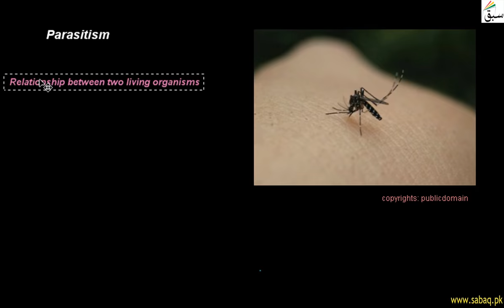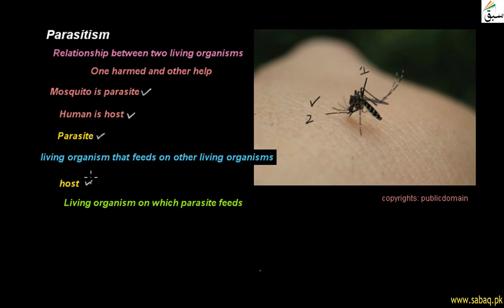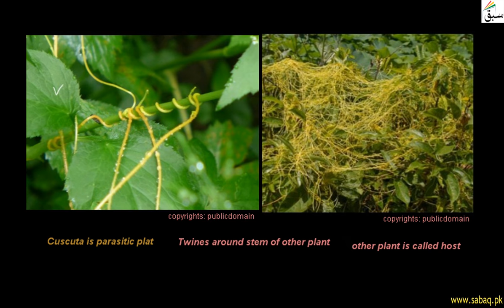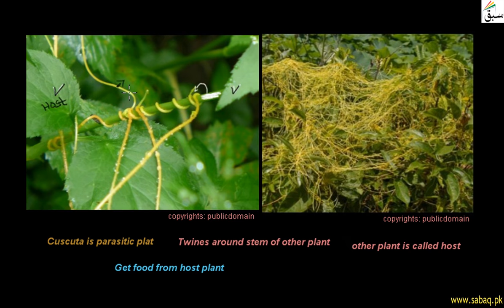Parasitism, General Science Lecture | Sabaq.pk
Parasitism is relationship between two living organisms, in which one is harmed & other get benefit
This video is about: Parasitism. Practice tests and free video lectures for Physics, Chemistry, Biology, Math’s, Computer Science, English & more subjects are also available at Sabaq.pk. So, subscribe to Sabaq.pk/Sabaq Foundation now and get high marks in your exams.

CLASSES WE COVER AT SABAQ.PK / SABAQ FOUNDATION:

1. KG
2. Class 1
3. Class 2
4. Class 3
5. Class 4
6. Class 5
7. Class 6
8. Class 7
9. Class 8
10. Class 9
11. Class 10
12. Class 11
13. Class 12
14. Class 13
15. Class 14
16. MCAT
17. ECAT
18. CSS

BOARDS WE COVER AT SABAQ.PK / SABAQ FOUNDATION:

1. FBISE
2. Sindh Board
3. KP Board
4. Balochistan Board
5. Cambridge

STUDY MATERIAL WE OFFER AT SABAQ.PK / SABAQ FOUNDATION:

1. Physics Lectures
2. Chemistry Lectures
3. Mathematics Lectures
4. Biology Lectures
5. English Lectures
6. General Science Lectures
7. Computer Science Lectures
8. General Math Lectures
9. Accounting Lectures
10. Statistics Lectures
11. Advance Accounting Lectures
12. Cost Accounting Lectures
13. Practice Tests
14. Physics Practical
15. Chemistry Practical